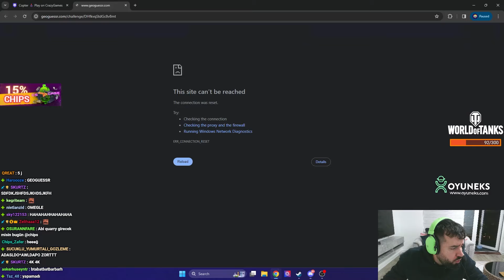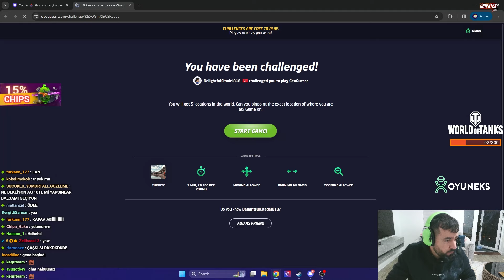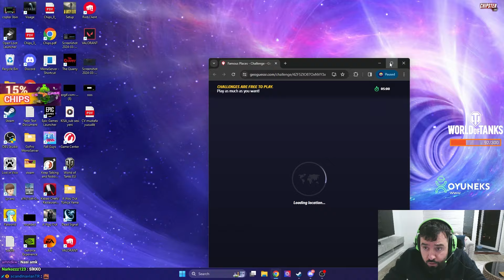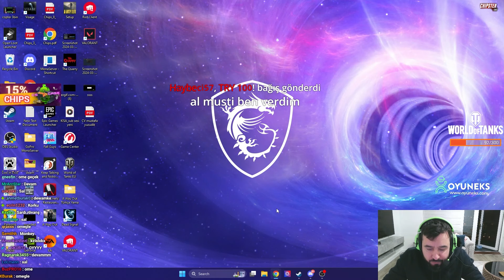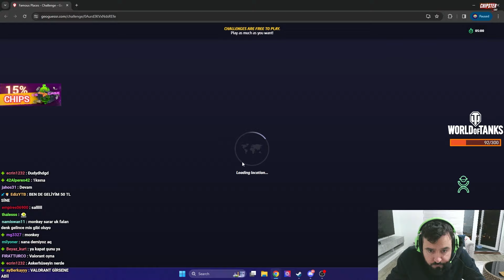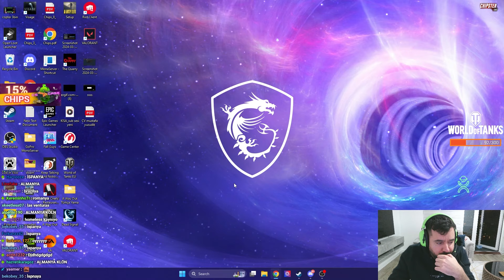CHIPS EFES İLE GEOGUESSR HARİTA TAHMİN OYUNU OYNUYOR